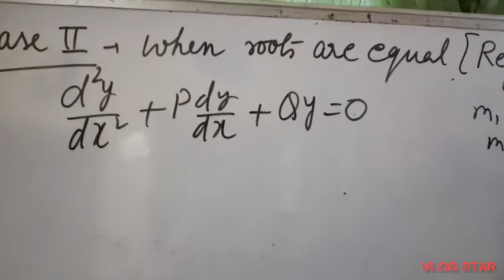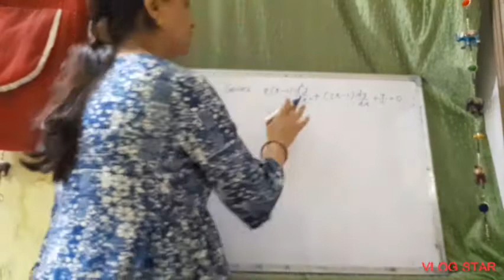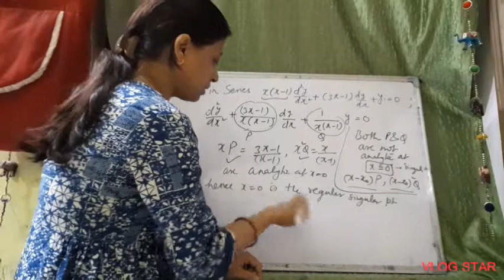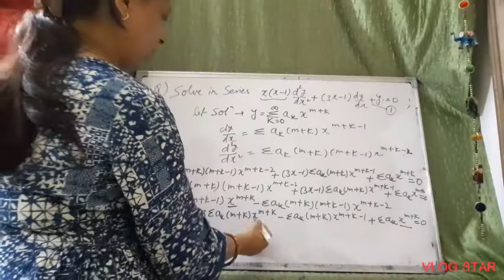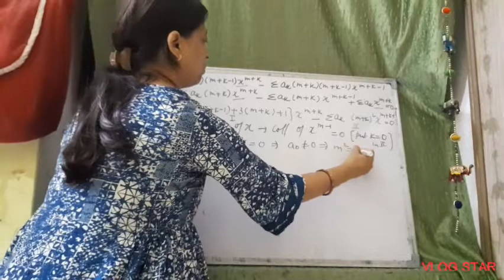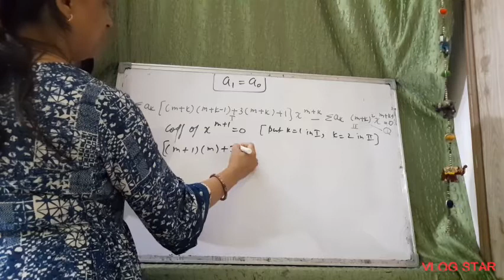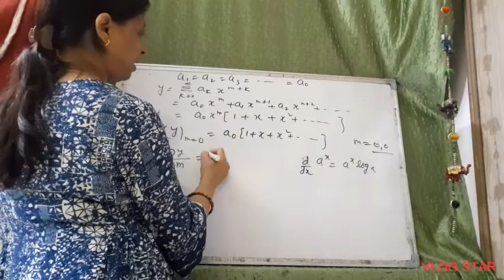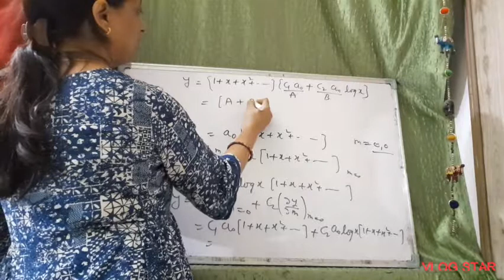Series Solution (at Regular Singular Point, roots are equal)L3 ODE